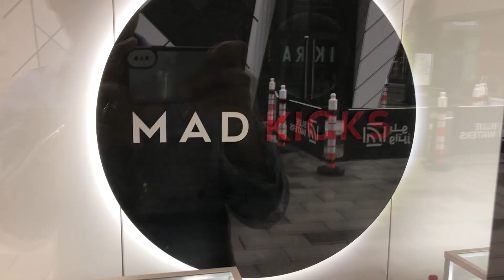HALF MILLION SHOES | SINUNG BIBILI? 😱 | VLOG#19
At yun na nga ang pag babalik mga ka-shoenatic 😂. Share ko lang experience ko sa  Dubai Marina kung saan nakapagvisit ako sa isang legit shoe store. Una ang buong akala ko is mura ang mga Jordan Shoes dito sa Dubai pero hindi pala. Mas mura pa mga reseller natin sa pinas.

Gulat lang ako sa mga presyohan nila dito sobrang OP masyado.

Salamat po sa mga sumuporta sa ating channel. mabuhay kayo mga ka-shoenatic!